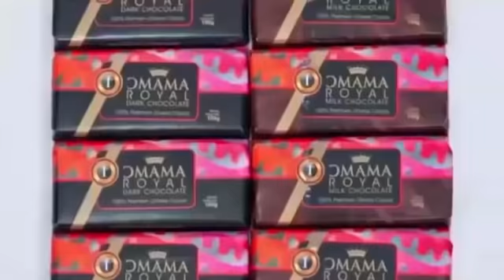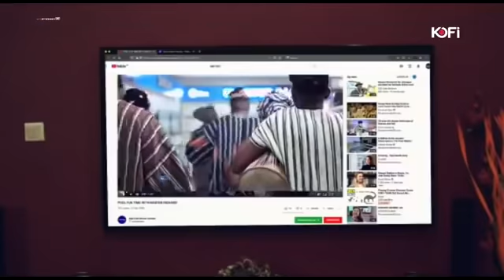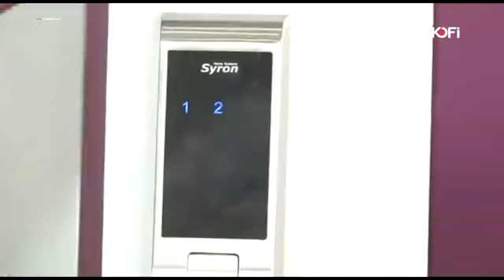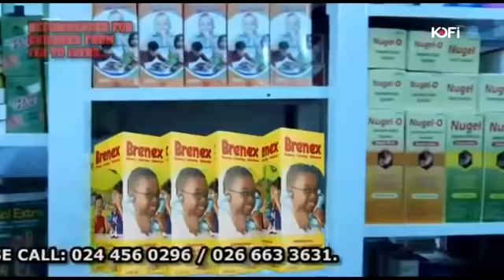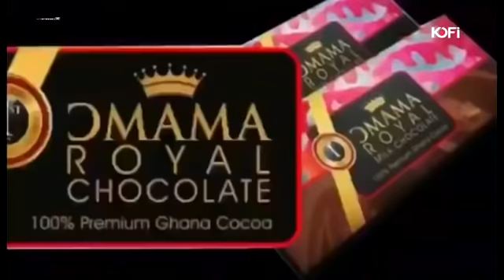FELIX KWAKYE OFOSU'S LEAKED VIDEO, KUMCHACHA REACTS